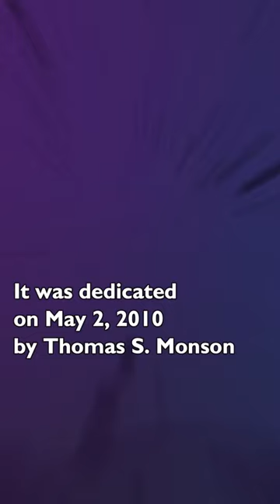A LOOK at the STUNNING Vancouver Canada Temple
Come explore the Vancouver British Columbia Temple of The Church of Jesus Christ of Latter-day Saints!

Located on an elevated site near the Trans-Canada Highway, just north of picturesque Langley on the east side of Metro Vancouver, the Vancouver British Columbia Temple stands as an inspiring monument of faith in the Lord, Jesus Christ. Sharing the site are the Langley meetinghouse, which houses Distribution Services, and the temple president's residence. The south end of the property features a grassy and beautifully wooded retreat that has been incorporated into the immaculately kept temple grounds.

Song was Nearer my God to Thee by The Tabernacle Choir on Temple Square